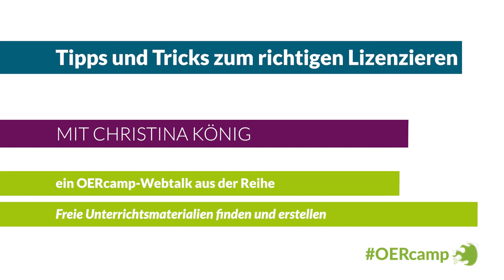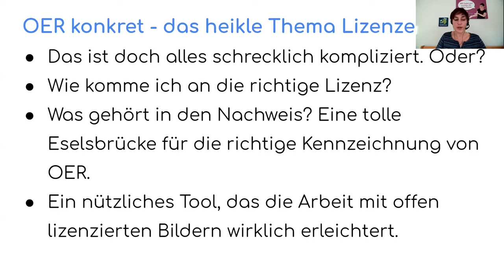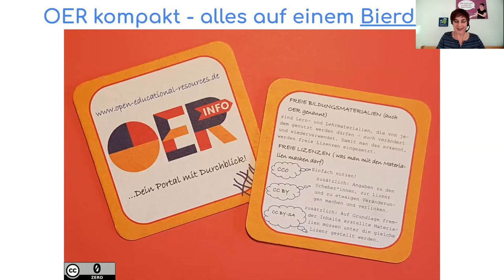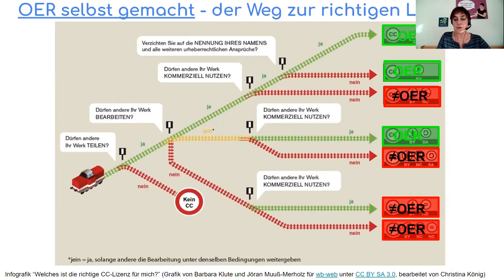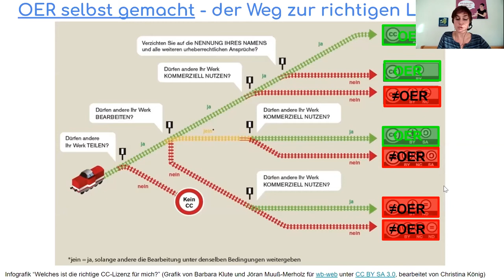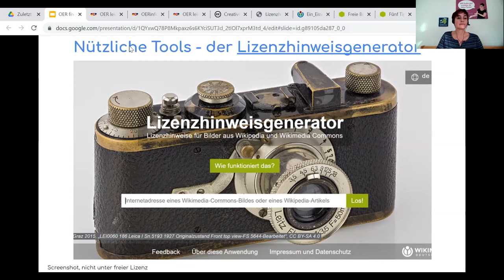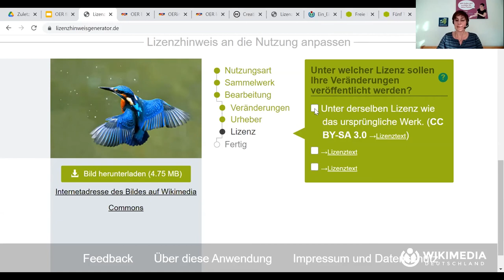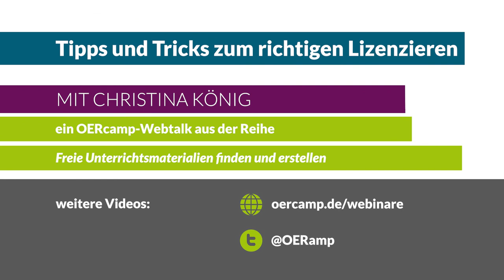Tipps und Tricks zum richtigen Lizenzieren | ein OERcamp-Webtalk mit Christina König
Tipps und Tricks zum richtigen Lizenzieren

Ein Video von Christina König für die OERcamp-Webtalks im Spätjahr 2020. Zusätzliche Materialien, das Video zum Download und Lizenzhinweise

Das Video ist Teil der Reihe „Freie Unterrichtsmaterialien finden und selbst machen - eine Einführung für Lehrer*innen. Eine kleine Reise durch das Netz“. Alle Folgen